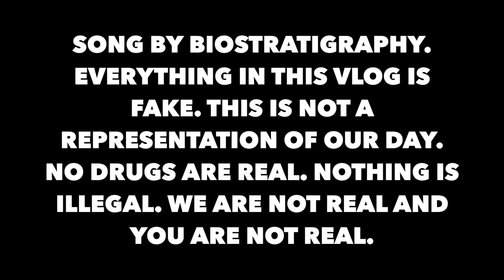12$$$$$ KOREAN BBQ THATS CURSED BY THE 13th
JANUARY 13 2016, FRIDAY
FRIDAY THE THIRTEENTH
Daily Vlog